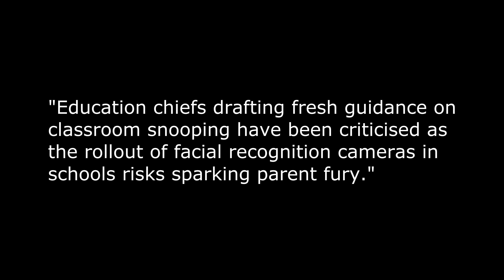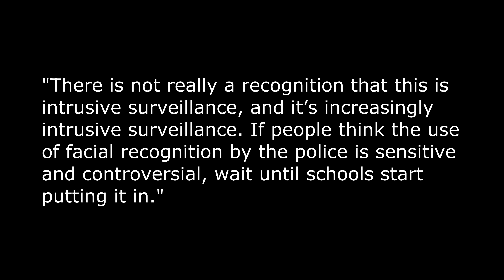Sinister or what??!! 🤬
Now, if this isn't too sinister for you, then I don't know what would be.